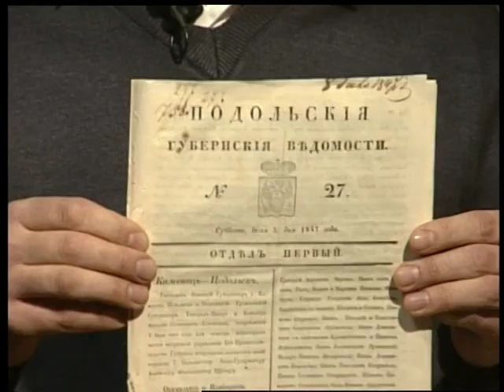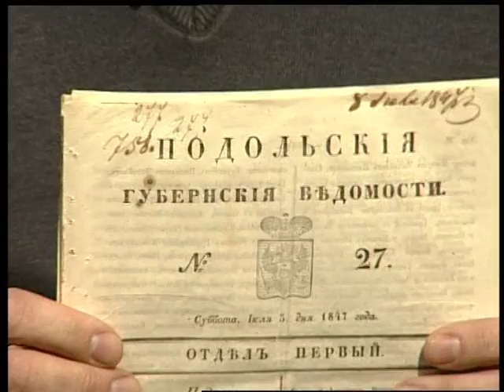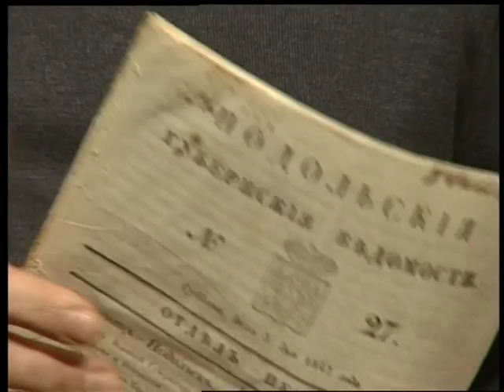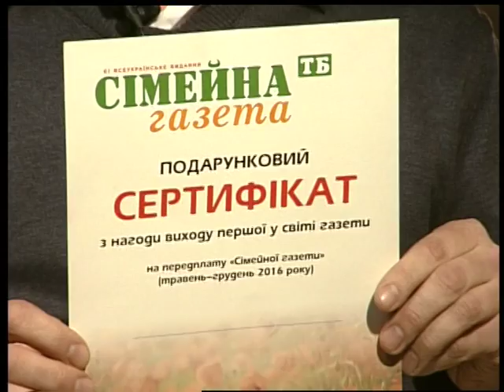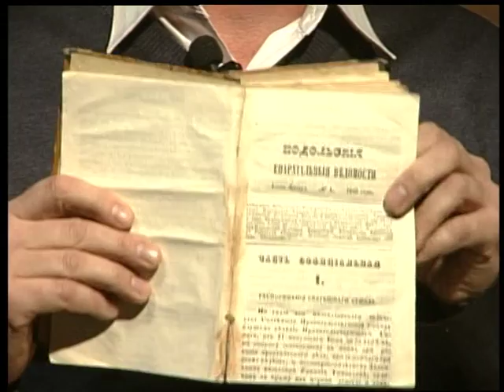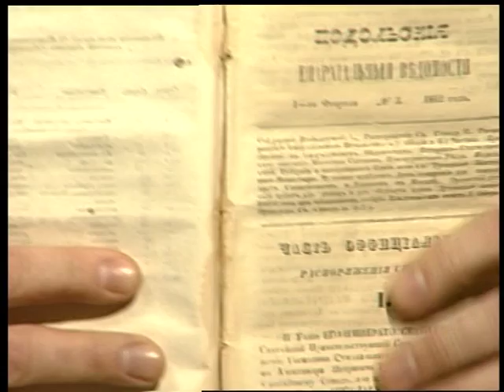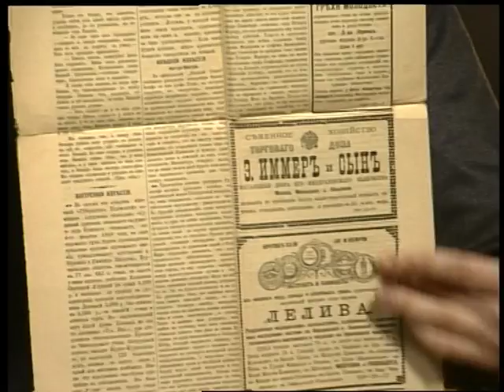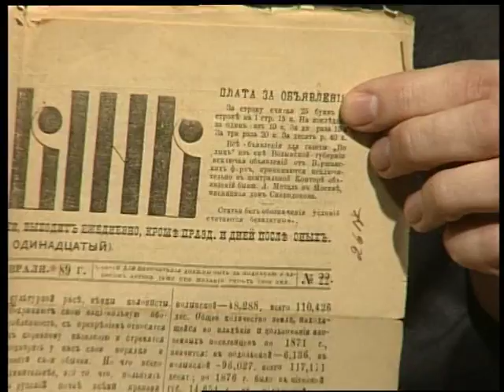Під абажуром (29 03 16)